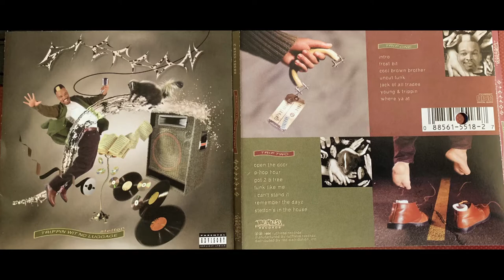STEFFON Trippin Wit No Luggage ( 1. INTRO ) Ruthless Eazy-E Rhythm D Kokane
Rare 1994 Release.
Completely produced by RHYTHM D.
Released By Eazy-E & Ruthless Records.
Steffon was the host of PUMP IT UP and was featured in many Ruthless Videos & Songs! He was in the Bone Thugs video FOE THA LOVE OF $ with Eazy-E.